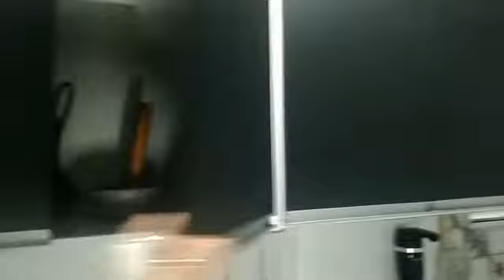ALUGUEL QUITINETE MOBILIADA em Salvador-BA ⛱️ Ao lado da praia!♥️♥️♥️